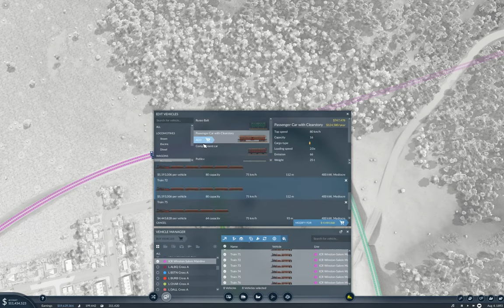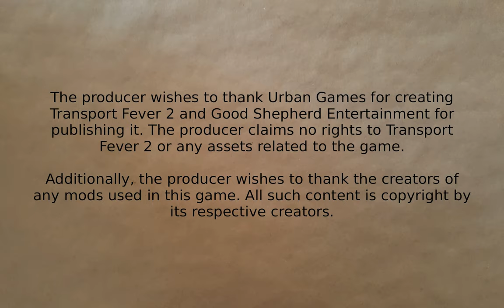Transport Fever 2 -Megalomania #29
Completing the passenger rail network with a solution that's a bit less straight forward than usual for this map.